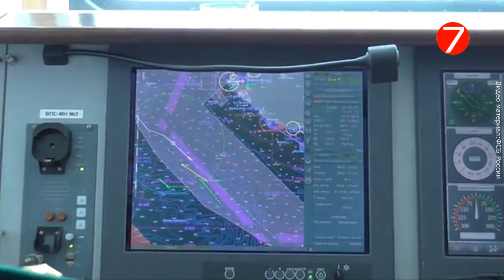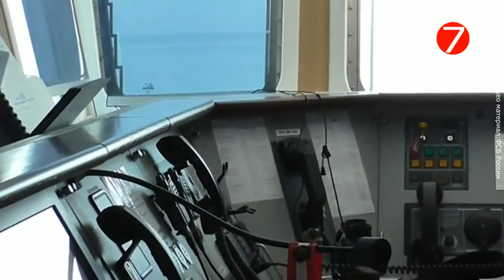ФСБ показали видео инцидента с британским эсминцем в чёрном море у границ России.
Федеральная служба безопасности опубликовала кадры переговоров российских пограничников с британским эсминцем.
На кадрах российские силовики неоднократно в переговорах по радио связи требуют от британцев покинуть российские воды, а после нескольких устных предупреждений открывают предупредительный огонь.